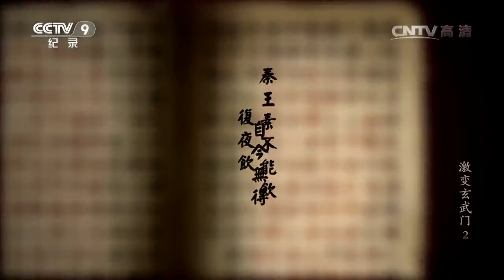李建成在酒中下毒 李世民饮酒后为何没死？《激变玄武门》第二集【CCTV纪录】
■□节目简介■□
本片将重新解读并再现中国历史上最扑朔迷离、惊心动魄的宫廷事变——玄武门之变。一千三百多年前的一个清晨，一位年轻人亲手杀死了自己的哥哥。而他的父亲也在这一天蹊跷的主动退下了皇位。在之后的历史上，这位名叫李世民的年轻人有了一个新的名号——唐太宗。一千多年过去了，唐太宗作为一代明君的功绩毋庸置疑，但在那个充满血腥与诡异的清晨所发生的事情，却一直迷雾重重。一代明君究竟是如何登上皇帝宝座的？